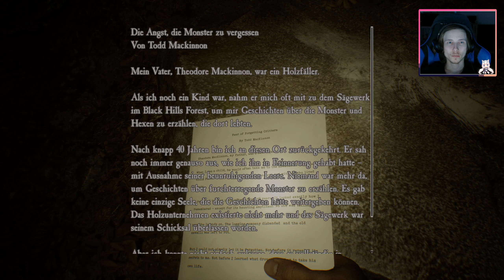Blair Witch [04] - Es ist wieder hell! (kurzzeitig)